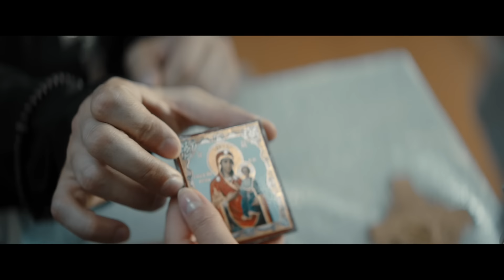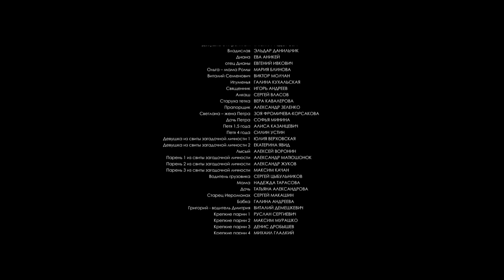Вечное новое. Криминальный Триллер. Лучшие фильмы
Детство молодого православного священника Дмитрия прошло ещё в советское время, что отразилось на его воспитании и становлении, ведь ему пришлось расти меж двух огней. Самые родные и близкие люди были разделены на верующих и атеистов. Достигнув совершеннолетия, он принимает решение стать священником. На жизненном пути он сталкивается со злобой, жалостью, недоверием и болью, но твёрдо верит в свои идеалы. Это помогает ему нести в служении и в мирской жизни добро и мир, помогать и дарить отчаявшимся людям надежду. Но однажды зло из прошлого настигает и самого Дмитрия. Что произойдёт, когда перед самим священником встанет главный в его жизни вопрос?